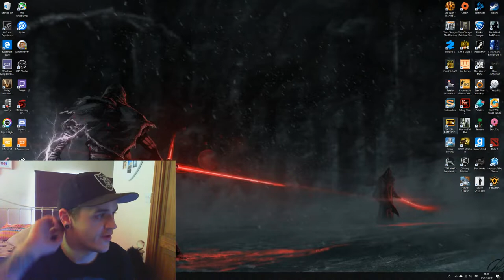IM BACK FROM THE DEAD, OH AND FUCK XBOX (SORT OF)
Im sorry to anyone whos been asking me when im coming back or putting up more stuff, ive been really sick of youtube, but im back after a while and hopefully for a while! lets do this!